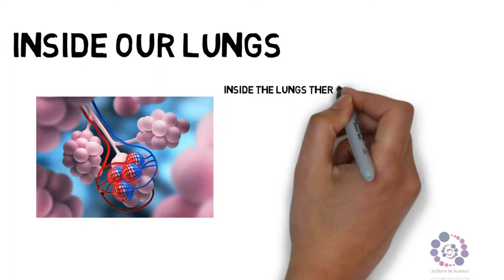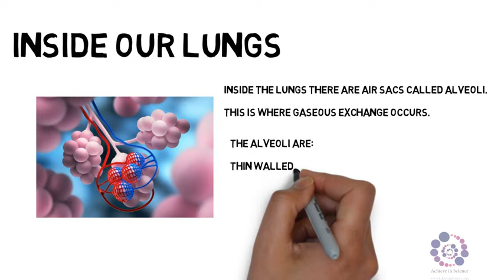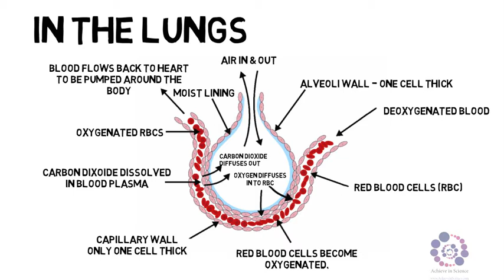Breathing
GCSE Science Revision Video to support teachers, students and parents.